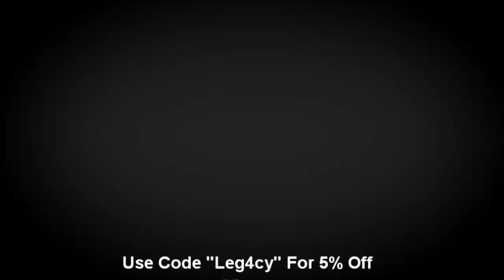Minecraft With Demo: EP. 4 "Better House Here we Come"